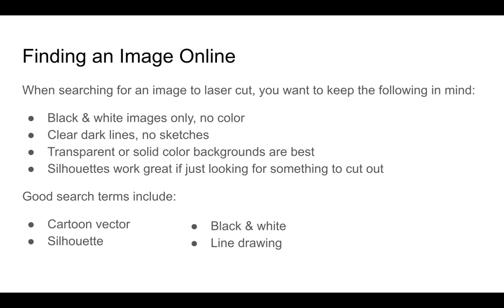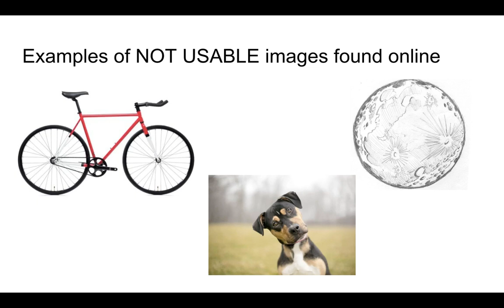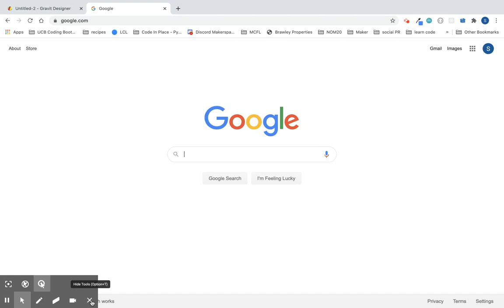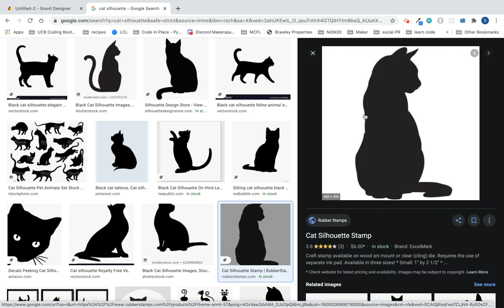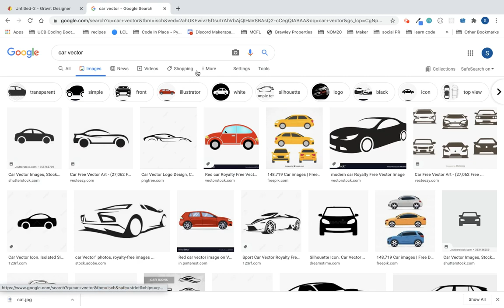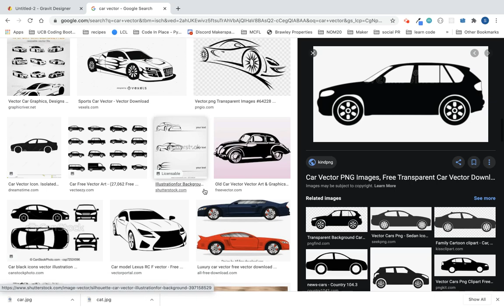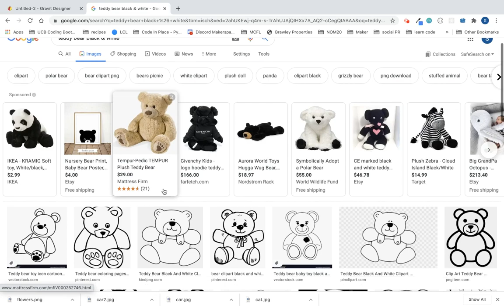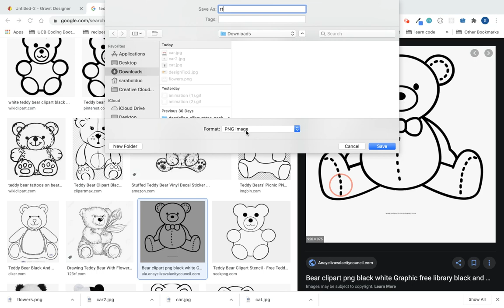Selecting an Image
In this tutorial, you'll learn our selection criteria for finding & using online images in your laser cut designs.